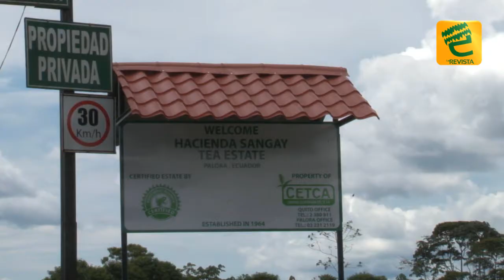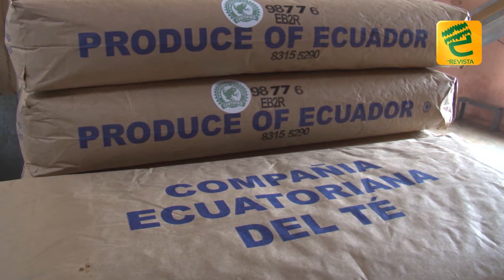Exquisito té producido en Morona Santiago para el mundo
Un exquisito té reconocido en varios lugares del mundo se produce en Palora, Morona Santiago

Esta variedad que es producida en las fértiles tierras del cantón Palora. La Compañía Ecuatoriana de Té, creada hace 50 años, mantiene la plantación del arbusto en una zona única con 430 hectáreas de producción, sus niveles de calidad hace que se aprecie en los países como; EE.UU, Costa Rica, Colombia, Uruguay, Brasil y Malasia. La empresa además mantiene estándares de calidad a través de la norma Rainforest Alliance encargada en la conservación de la biodiversidad, es por eso que la Compañía Ecuatoriana de Té ha destinado 350 hectáreas como reserva ecológica.